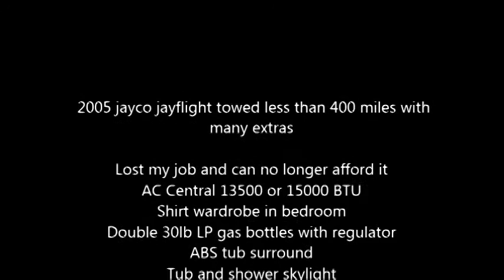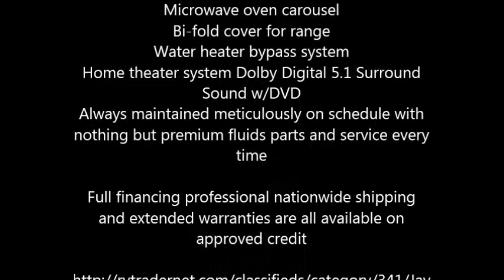2005 Jayco Jay Flight Travel Trailer in Concord, OH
2005 jayco jayflight towed less than 400 miles with many extras

Lost my job and can no longer afford it
AC Central 13500 or 15000 BTU
Shirt wardrobe in bedroom
Double 30lb LP gas bottles with regulator
ABS tub surround
Tub and shower skylight
Powered attic fan in bathroom
Carefree patio awning
Quilted bedspread
Sink cover cutting board
Microwave oven carousel
Bi-fold cover for range
Water heater bypass system
Home theater system Dolby Digital 5.1 Surround Sound w/DVD